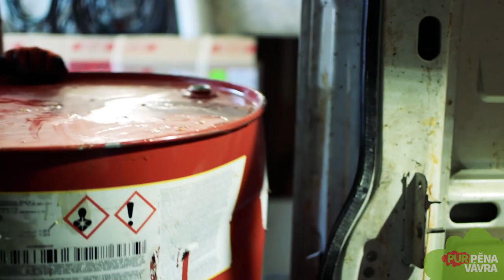Stříkaná izolace PUR PĚNA VÁVRA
PUR pěna Vávra je specialista na zateplování objektů formou stříkané pěnové izolace. Potřebujete rychle a kvalitně zateplit Váš dům, byt, chalupu nebo průmyslový objekt? Kontaktujte naši profesionální firmu.

PUR pěna Vávra izolační a zateplovací činnost
Kamýk nad Vltavou 75
262 63